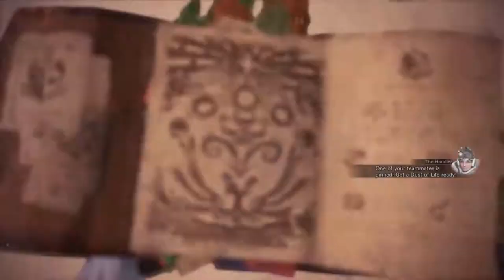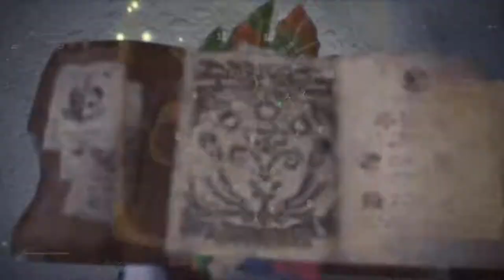Ahh New Monsters (Furious Rajang) | Monster Hunter World: Iceborne | Ep 10 | Crazy Town Gaming